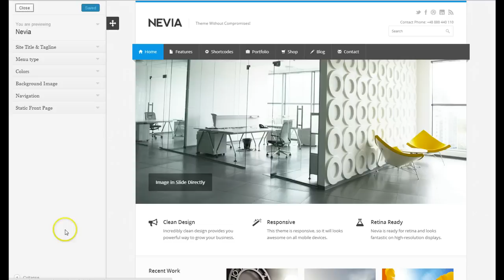Nevia Theme Customizer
Check how easy it is to make simple customization